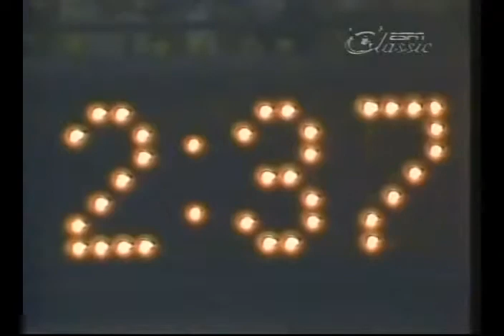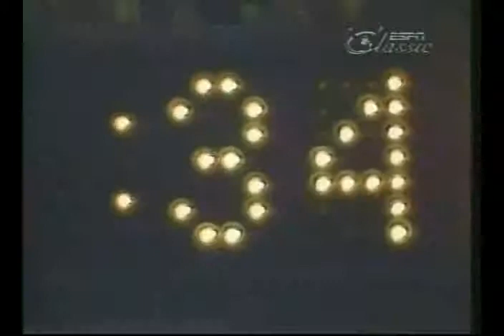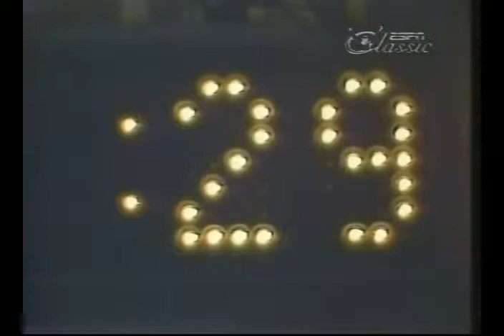1983-05-16 New Jersey Generals at Michigan Panthers